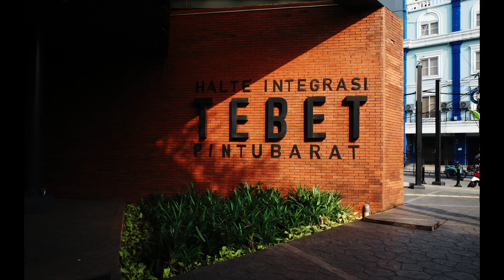Ricoh GR III Street Photo : Stasiun tebet Jakarta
just trying RIcoh GR III

Technicaliities : Auto everything...